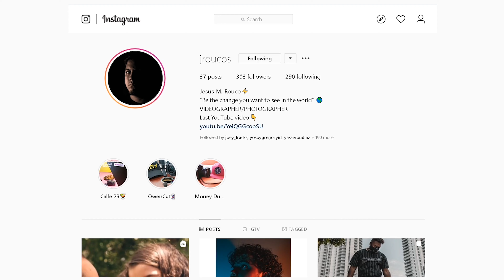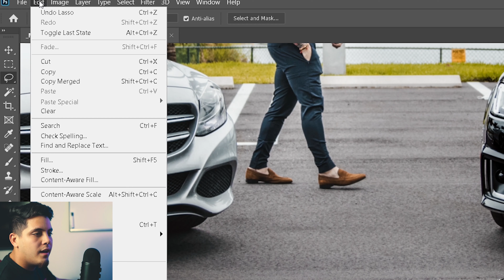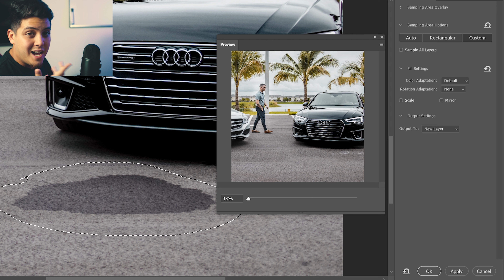Como ELIMINAR CUALQUIER OBJETO en Photoshop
en el video de hoy les voy a enseñar como borrar o eliminar cualquier obejto usando Photoshop , espero y se lo disfruten !!!